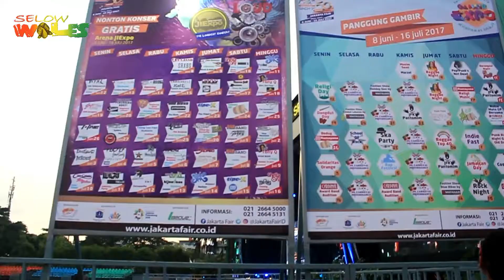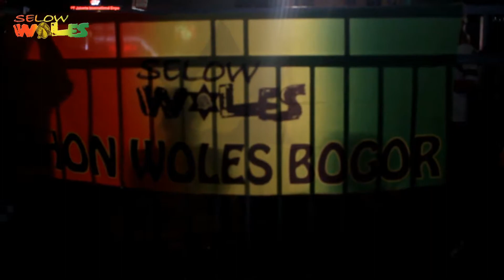SELOW WOLES - BAKAR LEMAK JAKARTA FAIR 2017 | EPISODE 20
JAKARTA FAIR JIEXPO KEMAYORAN 23_06_2017
Line Up:
Mbah Jhon - Vocal
Jojo - Guitar Lead
Ewind - Keyboard
Kiki - Guitar Rhytem
Tinus - ( Add Bass )
Marlond - ( Add Drum )
Jemi - ( Add Saxophone )

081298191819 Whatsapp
KIKI